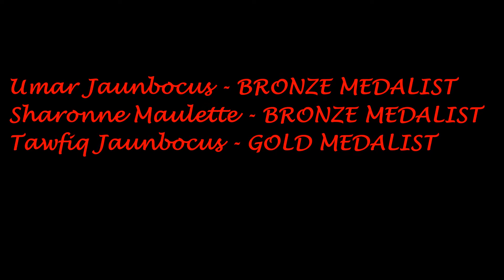Highlights - London Fall International Open 2015 - Brazilian Jiujitsu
a highlight of the IBJJF competition where 4 mauritian went to represent Mauritius